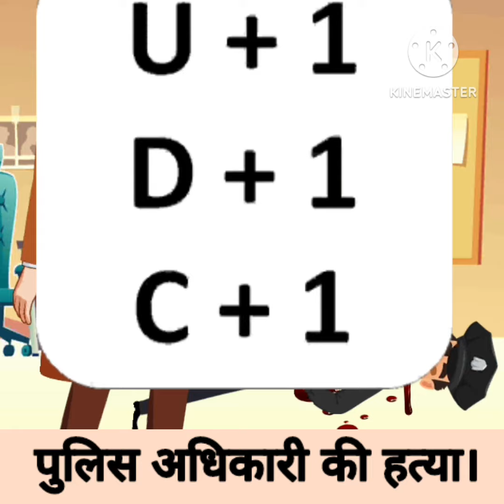Detective Mehul ( Episode11-पुलिस अधिकारी की हत्या)Hindi Paheliyan,riddles in hind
Suggested video:-

दिमाग घुमाने वाली पहेलियाँ majedar paheliyan dimagi Paheli paheliyan in Hindi funny paheliyan riddle

MindYourLogic Paheliyan ( Part 9 ) - Hindi Riddles | Hindi Paheli | पहेलियाँ | Hindi Paheliyan

Episode 105 - Aalia is injured | Kaise bachege Mehul aur Aalia | Hindi Paheliyan | Paheli

Detective Mehul
detactive mehul
Mehul
Paheliyan
Mehul detective
mehul cartoon
mehul paheliyan
detective mehul rocks
hindi paheliyan
Paheliyan in hindi
mehul ki paheliyan
detective mehul in hindi
mehul Jasoos
Hindi Paheliyan
riddles in hind
shorts
short
viral
viral short
youtubeshorts
shortsfeed
shortvideo
ytshorts
viral video
ytshort
trending
paheliyan